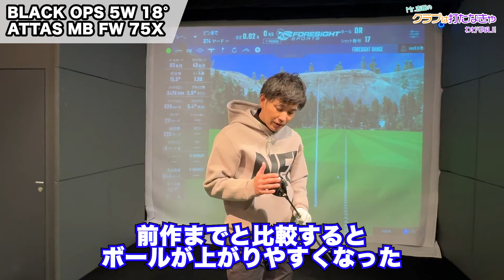めちゃくちゃいいぞ！PXG 0311 BLACK OPS FW,UT！【Mr.吉田のクラブは打たなきゃわからない】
＼ プレゴルTV ／🏌️‍♀️

今回はPXGから1/24に発売になりました
「PXG 0311 BLACK OPS FW,UT」をMr,吉田が徹底解説！

PXGも飛ぶ時代に！

PXG 0311 BLACK OPSの詳細はこちら！

この番組は…
プレミアムゴルフスタジオのカリスマフィッターMr.吉田が、
最新クラブの試打レビュー、クラブの使い方、
ツアープロのフィッティング風景、レアクラブの紹介などなど、
クラブにまつわる気になるアレコレを紹介していく番組です。
プレミアムゴルフスタジオ（Mr.吉田のフィッティング予約）

📷公式Instagramにて
　配信時の告知やダイジェスト版のUPをしています👀

⛳️【THE PREMIUM MATCH】対戦者募集中！
　撮影にご協力いただけるクラブチャンピオンの方
　ご興味がありましたら下記メールアドレスにご一報ください！